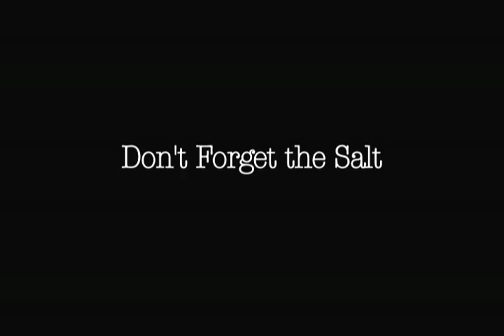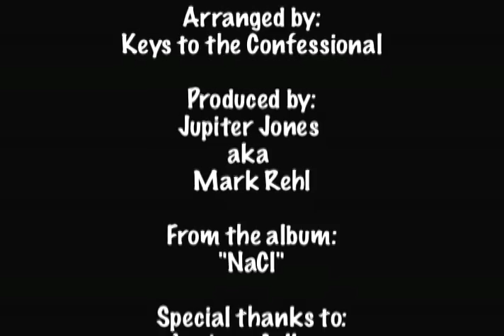Don't Forget the Salt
NaCl is no longer available. Looking for a new means to distribute.

Video Written & Directed by RTA and Kylyssa Shay

Actors:
Jeanne Mosketti
Keith Grace
Jamin Rollin
Jon Gleason

Song by Rich T. Anderson

Produced by Jupiter Jones

Performed by Keys to the Confessional
Mandy Kubik - Piano
Zeke Choffel - Bass
Kevin Murphy - Harmonica
Dave Smith - Drums

Don't Forget the Salt by RTA  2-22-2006

Verse 1:
She couldn't get enough of me and then she did
Said she couldn't stop touching me, but then she did
She said she wouldn't stick around
And wait for someone new
But that's just what she decided she really ought to do
Yes she did  (yes she did)

Verse 2:
She says I treated her like a little girl
And her new man is gonna buy her diamonds and pearls
Well I was never a rich man
But I was loyal as a friend
And he's not going to love her in the end
No he won't. (No he won't)

Chorus:
But go ahead and dance in the sun
And go chibi in your bedroom
And as you try to tell me lies
Don't forget to pour salt in my wounds
Don't forget  (Don't forget)

Verse 3:
She's got brand new friends that hate my guts
They don't know me from Adam, so I don't give a fuck
They act like their in high school
They're selfish and they're petty
And those whip-its are going to turn their brains into confetti
Yes they will (yes they will)

Verse 4:
Solo:
Like all her ex-lovers
She tossed me in the trash
But one of these days she'll need a love
That's really going to last

Repeat Chorus

Solo Verse

Repeat Chorus

Fini:
She couldn't get enough of me
And then she did.